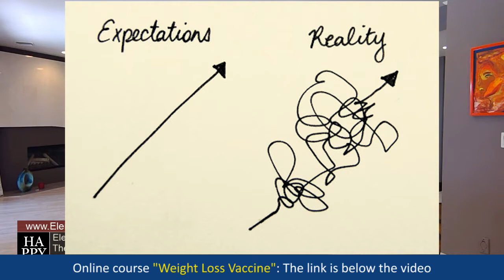Emotional Eating. Psychological reasons people overeat. Psychology of weight loss issues.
Emotional eating. Overeating problem. Psychological reasons people overeat. Psychology of weight loss issues. Why can't I lose weight no matter what I do? Psychology of Eating.